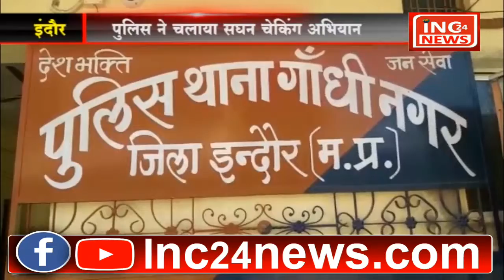police checking indore